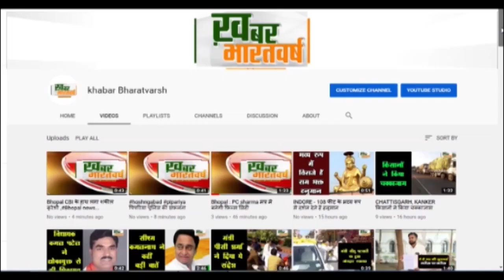रामपुर (यूपी) : सपा प्रत्याशी मौलाना भागते नज़र आए, बाबा साहब तस्वीर पर पुष्प अर्पित क्यों नहीं किए